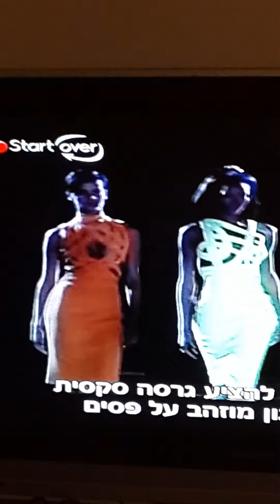NANCY SCHNIDER FASHION PACK 1980